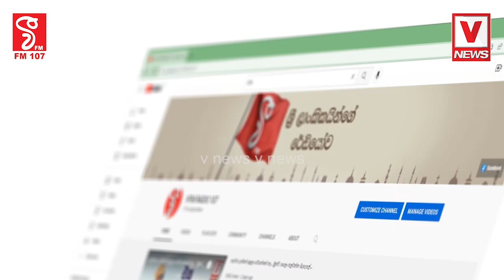දේශපාලනඥයින් විතරක් නෙවෙයි හොරකම් කරන්නේ නිලධාරීනුත් හොරකම් කරනවා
පැවැත්විමට යන මැතිවරණයන්ට යන වියදම් කියන්න
දේශපාලනඥයින් විතරක් නෙවෙයි හොරකම්
කරන්නේ නිලධාරීනුත් හොරකම් කරනවා
සිවිල් සංවිධානයකින් මැතිවරණ කොමිසමට ලිපියක්